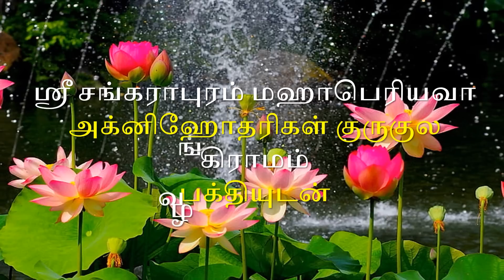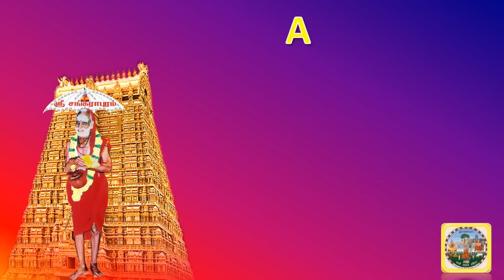லலிதா சஹஸ்ரநாமம் விளக்கவுரையுடன் : பகுதி 1: அறிமுகம் மற்றும் த்யான ஸ்லோகங்கள்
Episode 1 - dhyana slokam and introduction
by Smt. Bhooma Shriram and Smt. Visalakshi

Hailing  from Embar familly, Smt. Bhooma Shriram's first guru is her mother shenbagalakshmi. She learnt violin from Pudukottai Ramu Sir.  She continues to learn from Smt. Vijaya Nagarajan. She is equally adapt and has exertise in vocal music and playing veena and violin. She works as a music teacher in DAV, Adambakkam.

Smt. Visalakshi is a Hons.Graduate from Calctta University with specialisation in Tamizh,English and Philosophy. She sas a Spiritual Coordinator and deeply interested in the principles of  Sanatana Dharma. Smt. Visalakshi has keen interest in making others understand the true essence of our rich culture, respecting all religions..

credits - Aritst  - Thirumurthy and Bhakti Maalai channel for ayigiri nandini
and
N Ram Sundar for karpagavalli nin
A Sankarapuram Team Media Presentation